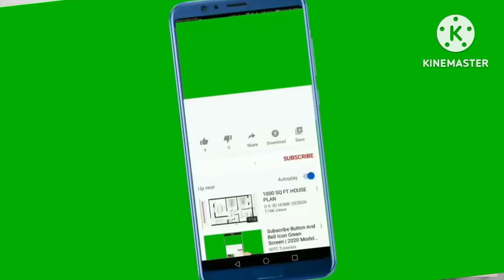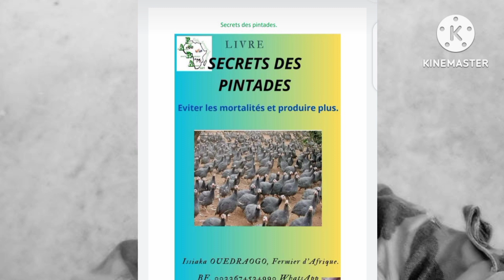COMMENT DEVENIR Millionnaire en produisant les pintadeaux de 1 jour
LIVRE en élevage de pintade 👉👉

élevage de volailles locaux
élevage de poulet Goliath au Burkina
alimentation des Goliath
santé des poulets Goliath
poulet locaux